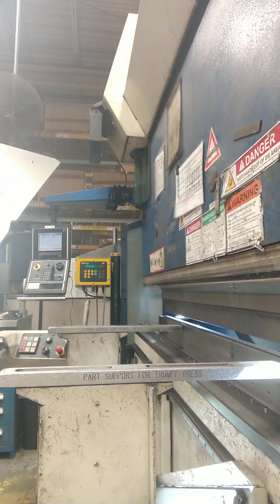Working a Trump press brake